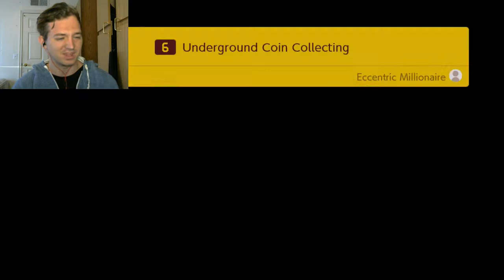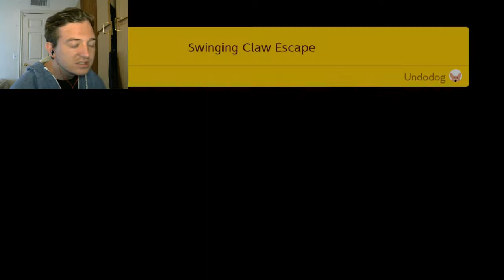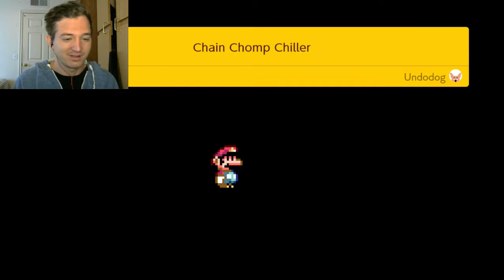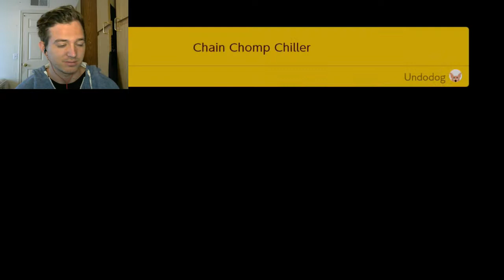BAD UNDODOG!-Super Mario Maker 2 (2)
This dog is so freaking annoying. Enjoy!